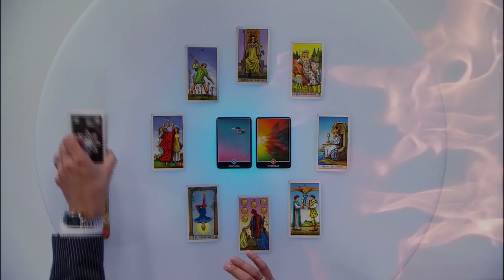Arquitecto de Sueños Leo 22/05/2015